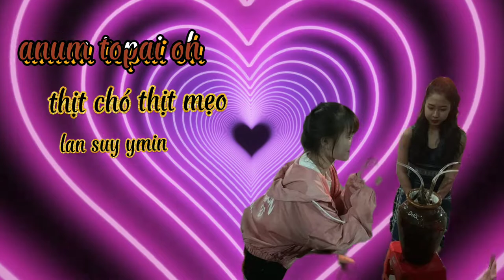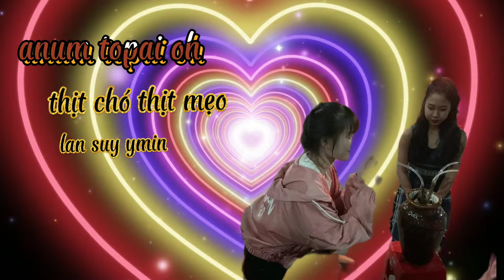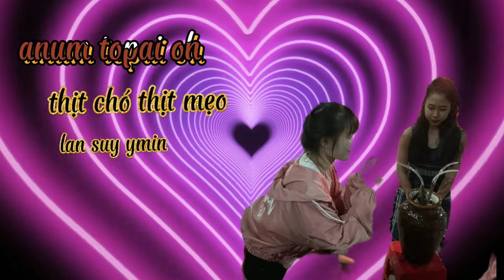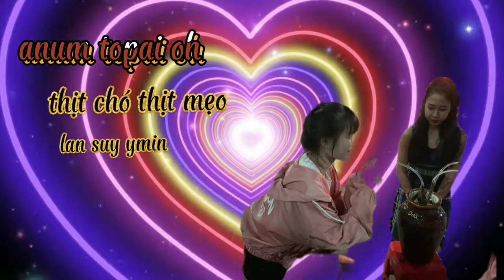thịt chó thịt mẹo hay nhất năm 2022